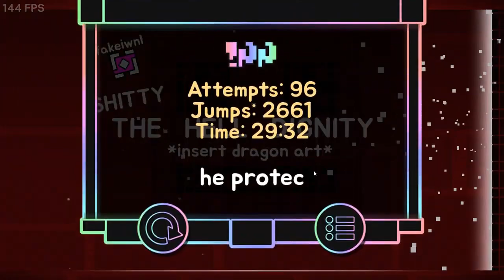Shitty The Hell Dignity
[Old Description]

This was the best shitty hell level that I did. So enjoyable. 75% was pain until I found a consistent click pattern, less than 5 minutes after figuring that, I beat the level. HIGHLY recommend this.